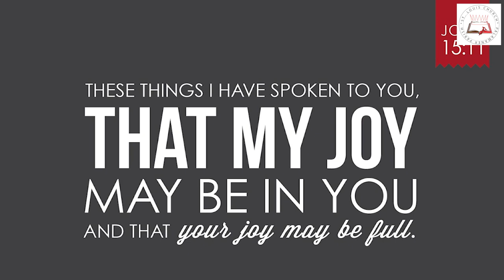Daily Readings | Eroju devuni vagdanam| 6 May 2021